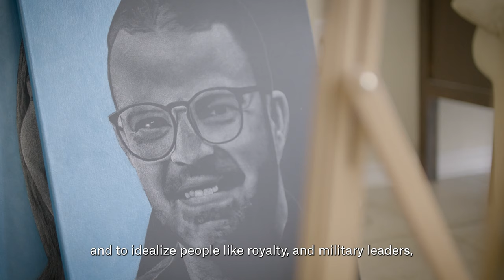On the Frontline: Portraits of Healthcare Workers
This exhibition brings together five Miami-based artists to create a series of portraits honoring those on the frontline of the COVID-19 pandemic at Mount Sinai Medical Center.

These portraits, created in conjunction with the collection of interviews and images, represent the artist’s attempt to honor and embody the spirit and nature of these individuals.

Directed by Juan Matos. Produced by Juan Matos and Amanda Bradley. Filmed and edited by Daniel Kaplan.